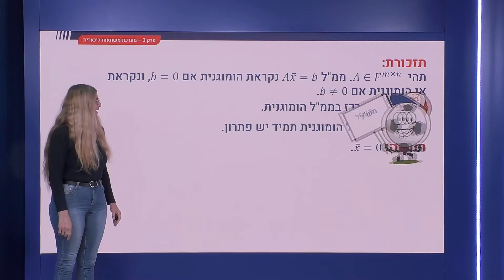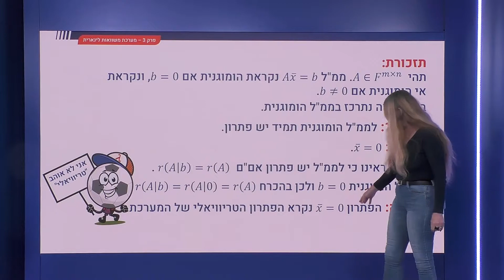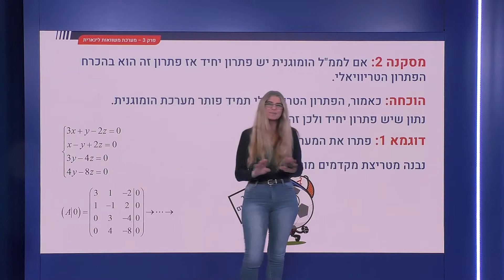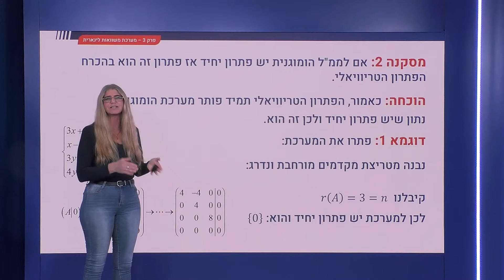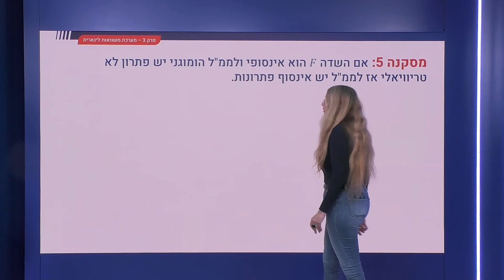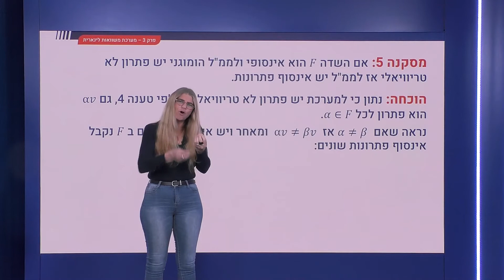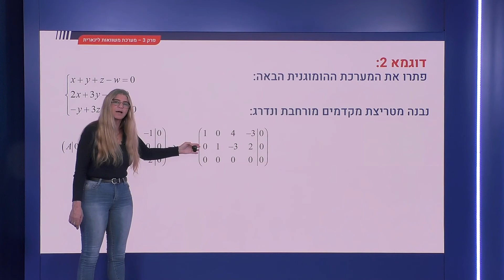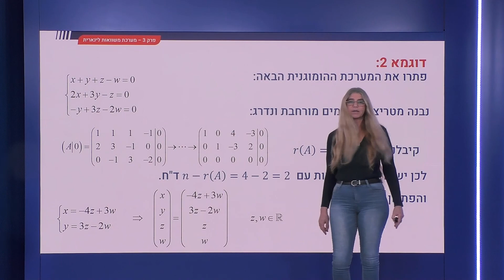109 - ממל הומוגנית